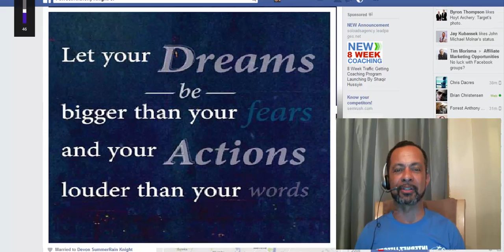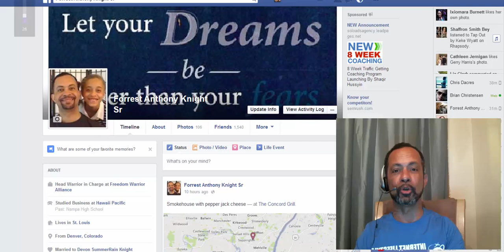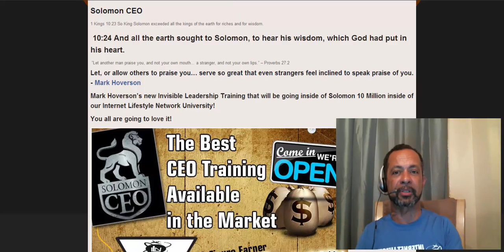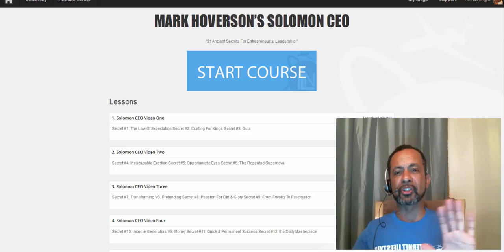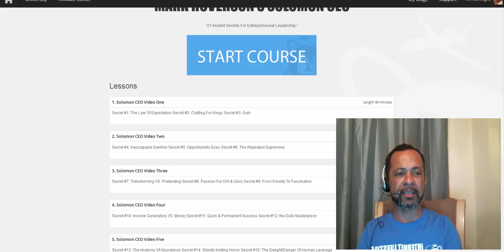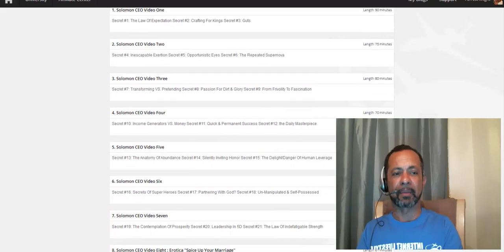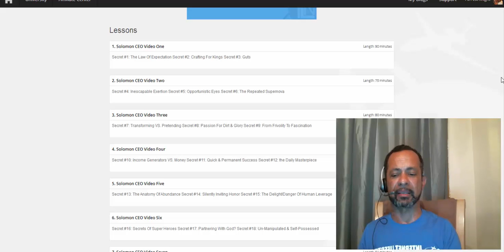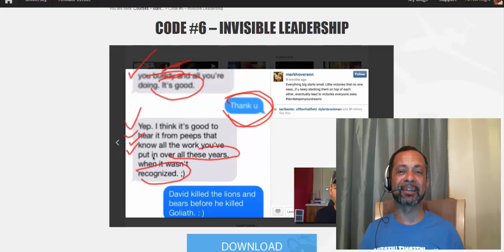Gratitude - Be a Blessing Right Where You Are | Solomon CEO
Solomon CEO
1 Kings 10:23 So King Solomon exceeded all the kings of the earth for riches and for wisdom.

 10:24 And all the earth sought to Solomon, to hear his wisdom, which God had put in his heart.

 "Let another man praise you, and not your own mouth... a stranger, and not your own lips." -- Proverbs 27:2
Let, or allow others to praise you... serve so great that even strangers feel inclined to speak praise of you.